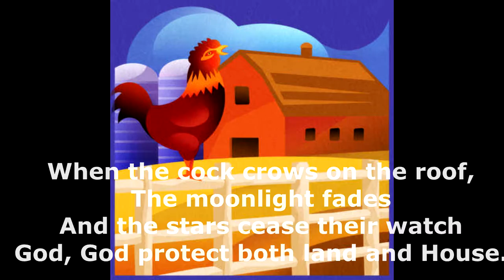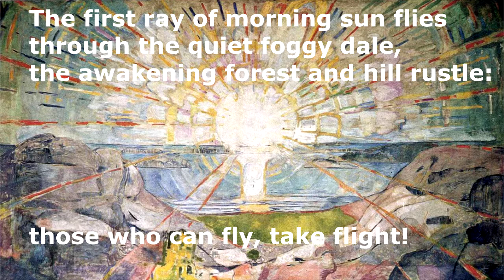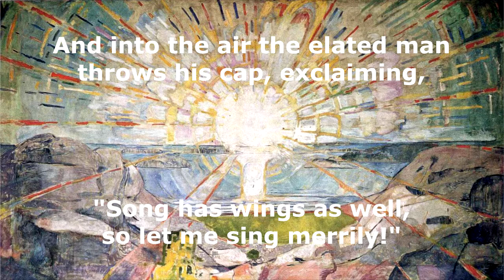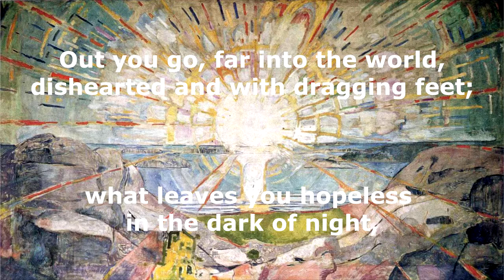Die Tageszeiten 1 Morning (Strauss) English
The first movement of Strauss' 1928 Cantata, written for the Schubert centenery in Vienna.